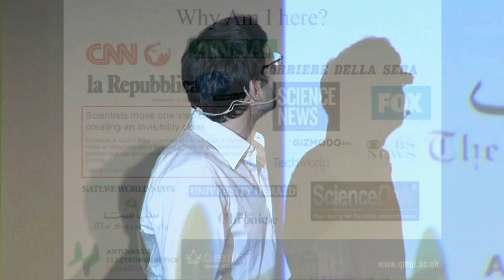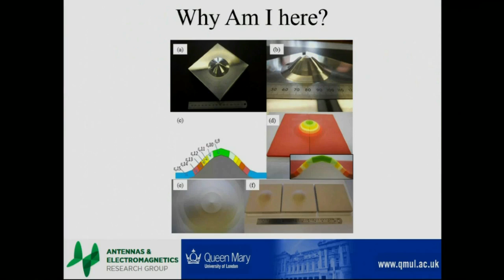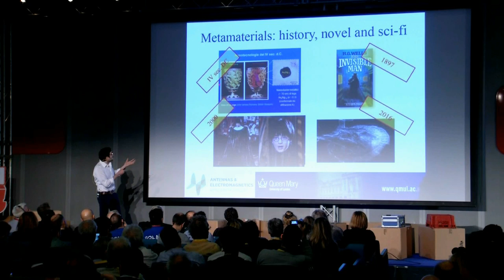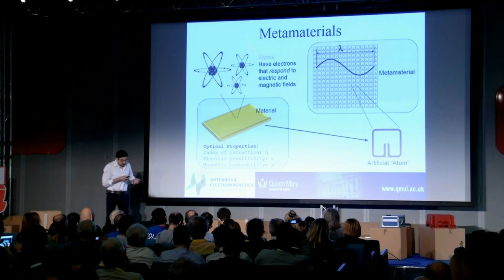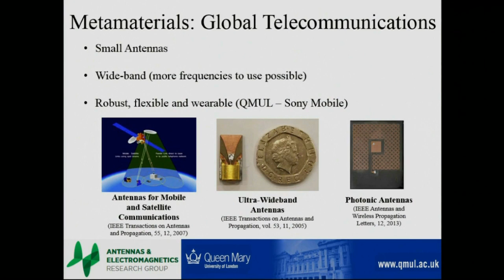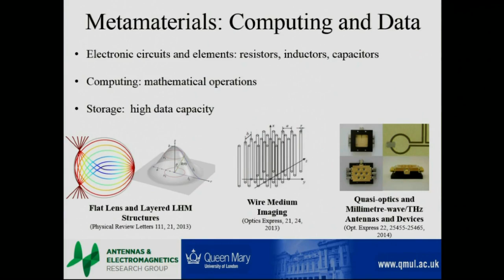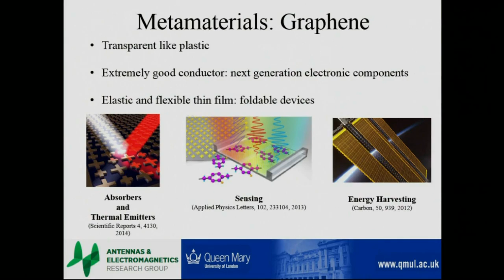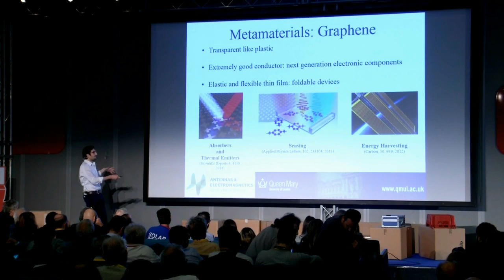The future of science di Luigi La Spada.Opening Conference Maker Faire Rome 2016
Intervento di Luigi La Spada alla Opening Conference di MFR 2016